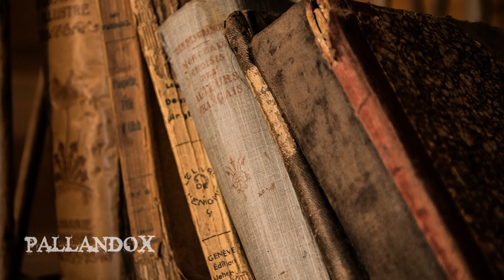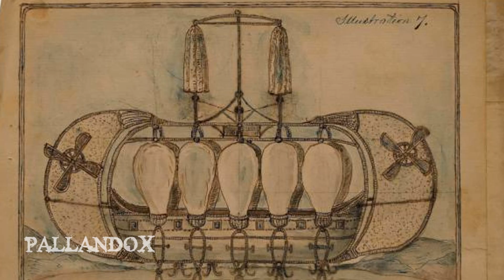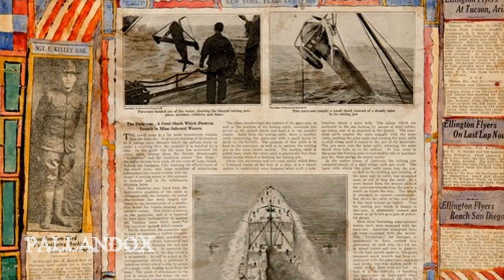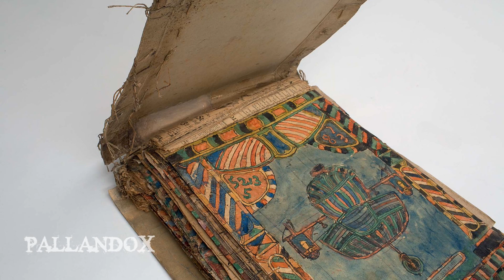Estos Cuadernos Fueron Rescatados de la Basura y Entre sus Páginas se Esconden Secretos Impensables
La historia de este libro resulta ser bastante enigmática. Rodeado de un velo de misterio, parece haber sido parte de la sociedad secreta Nymza, lleno de inventos que sin duda, estaban adelantados a su época.

✔ Recuerda apoyar con tu me gusta, ¡así el canal seguirá creciendo! Gracias.

El Hombre que Aseguró Viajar al Año 2749 y que se Quedó a Vivir Dos Años